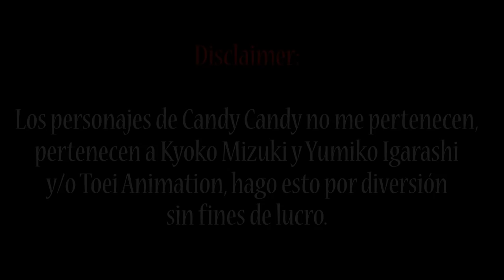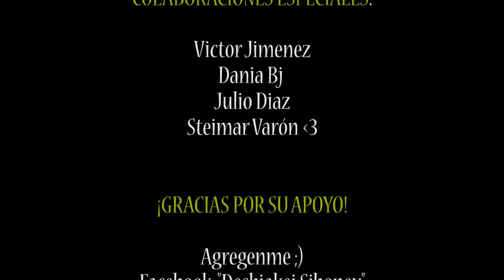Candy Candy REEV - "El Fin de un Mito" Parte 2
Steimar

                                                      ASMR

Title 17, US Code (Sections 107-118 of the copyright law, Act 1976):
                                                            videos.